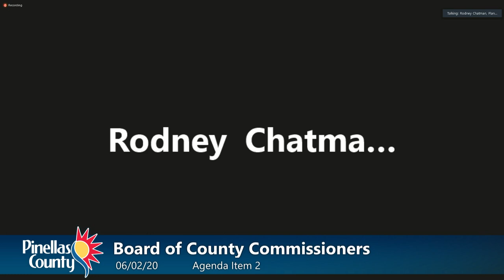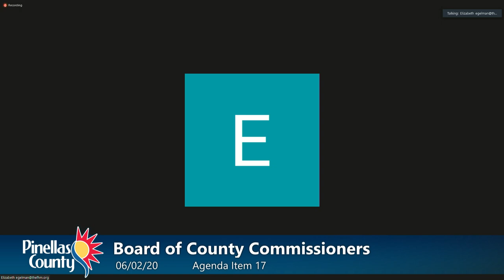Board of County Commissioners Public Meeting - 6/2/20